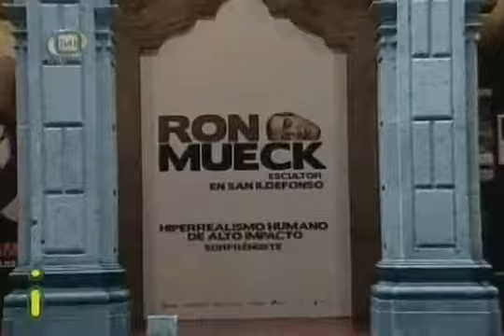El antiguo Colegio de San Ildefonso exhibe una muestra de Ron Mueck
Vía: Teveunam